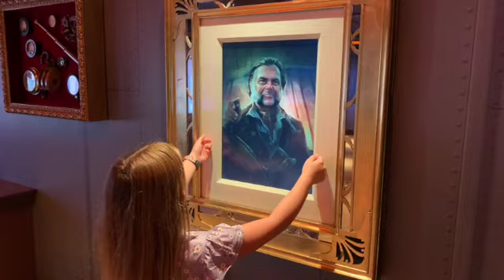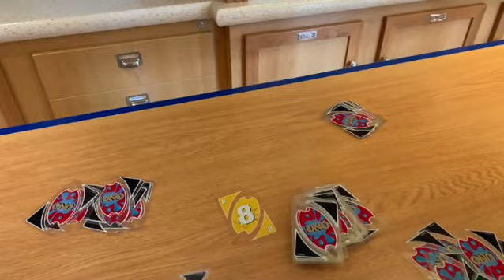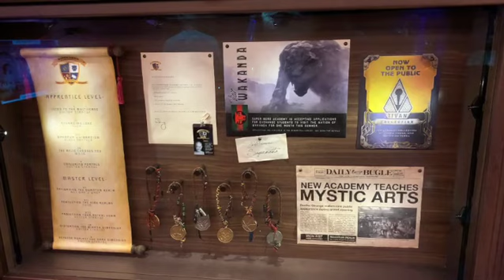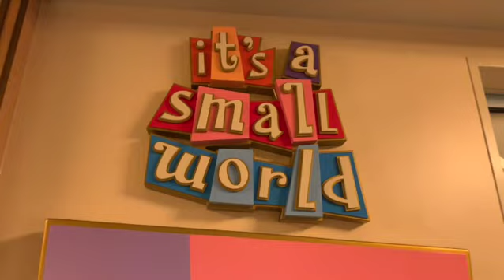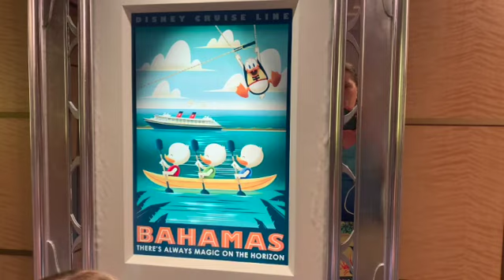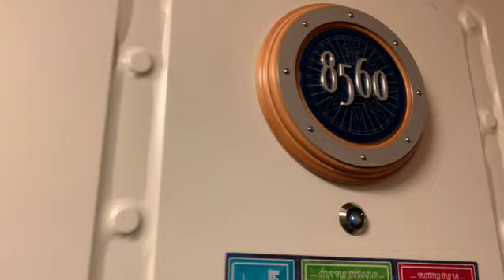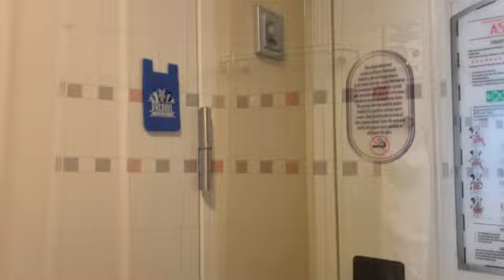Disney Fantasy Oceaneer Club Dance Party & Sailing Away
I don't care how old you are, if you go check out the Oceaneer Club and Lab on the Disney Fantasy you are going to find your inner child. And that is exactly what happened to all of us parents during open house on the March 19, 2022 sailing! When we sailed away we got to see something new to me a pilot boat coming to the ship to collect the pilot that got us out of Port Canaveral. I didn't even know that was a thing, but you can see it all here!